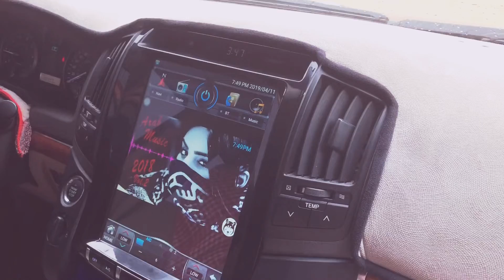Dune Bashing UAE 2019